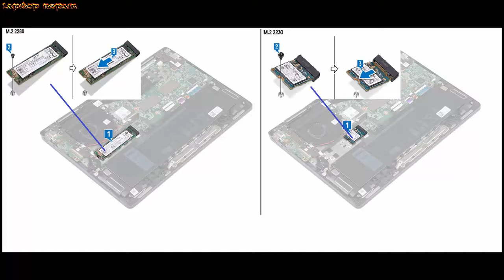How to disassemble Dell Inspiron 7386